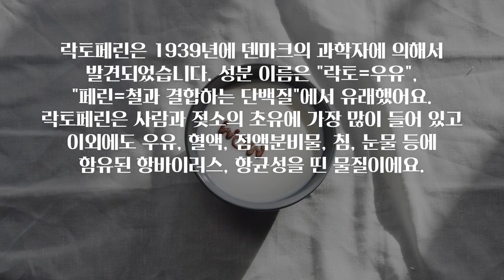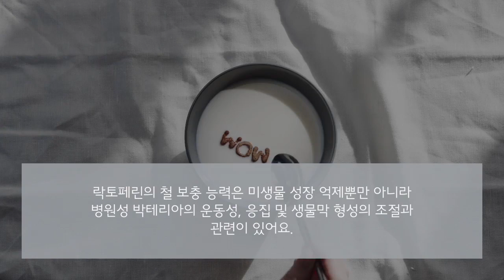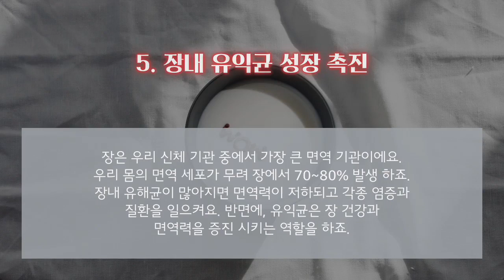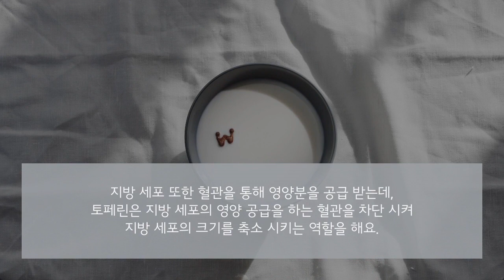락토페린 효능 & 부작용 잘 알고 드셔야해요~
안녕하세요^^
이번 시간에는 락토페린 효능과 부작용을 알아보았는데요...